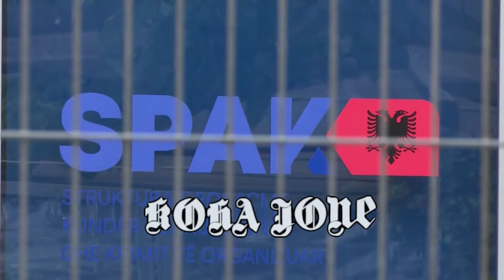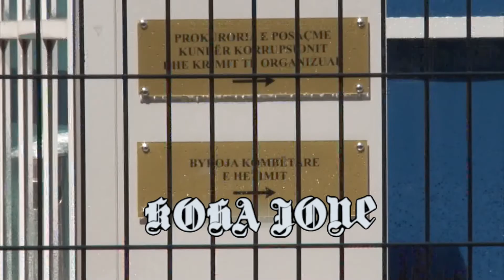EDITORIAL/ Inceneratorët do ta hanë një kokë tjetër “peshku”